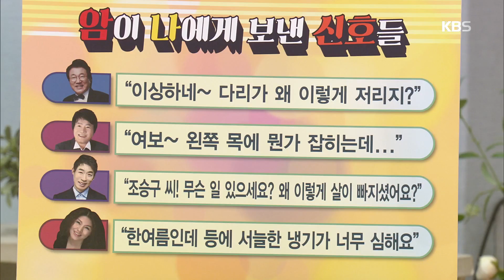아침마당 - 가수 연정, 출연료 대신 받은 건강검진권으로 암 발견! 20180102